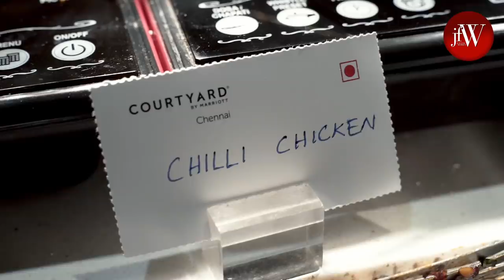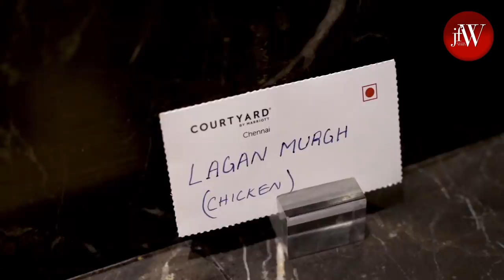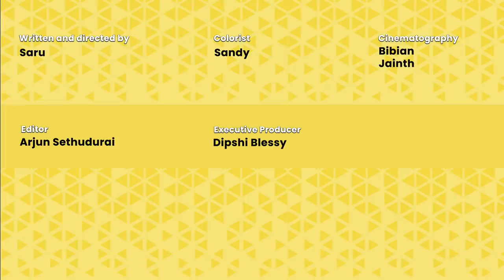Five star hotel buffet! saru and dipshi | Courtyard Marriott Chennai|JFW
Watch Saru and Dipshi Explore the buffet of Paprica cafe at Courtyard By Marriot